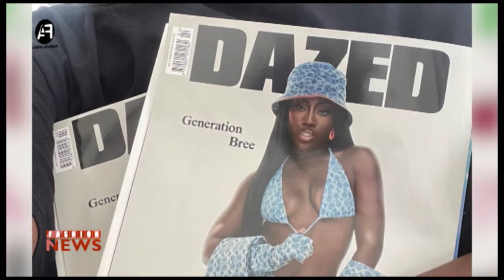FASHION NEWS 195 1